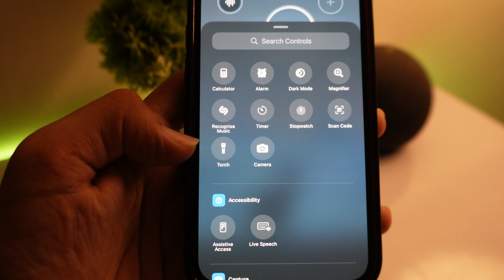Change Lock Screen Shotcut in iPhone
Want to instantly launch your favorite app or action without unlocking your iPhone? This video shows you how to add custom shortcuts to your Lock Screen in iOS 16.4 and later. We'll walk you through creating a shortcut and adding it to your Lock Screen for quick access to things like flashlight, camera, music, or even personalized routines.  Unlock a whole new level of convenience on your iPhone!

Gears I Have :
Wipro Smart Tubelight
Phone I Have
Red Dragon Wired Keyboard
Realme Buds Wireless 2
128 GB Pendrive

iPhone 16 Best Features
ios 18 Best Feature
iOS 18 Lock Screen Feature